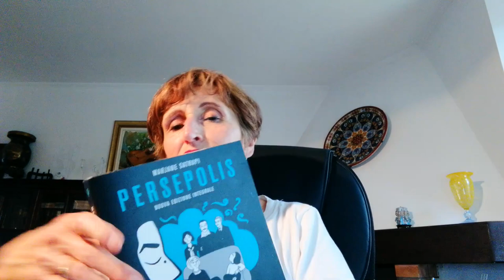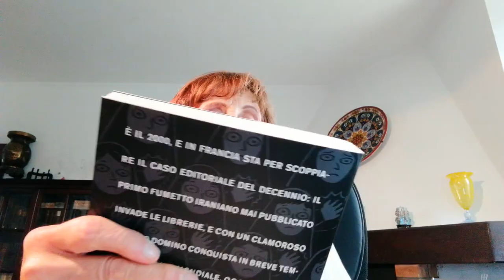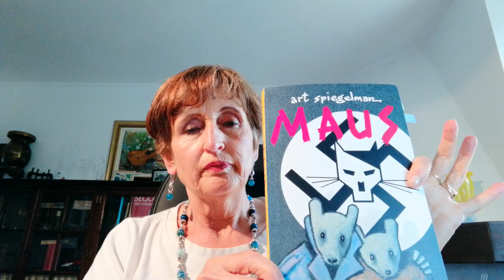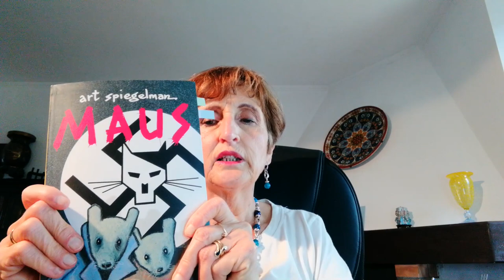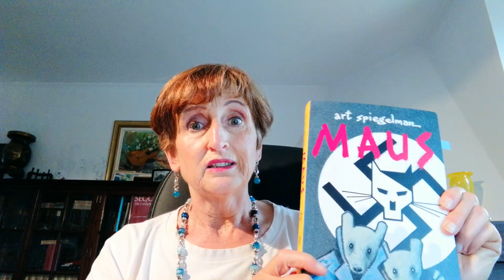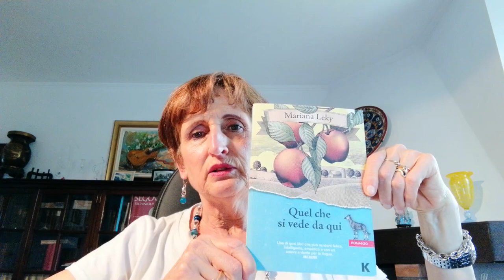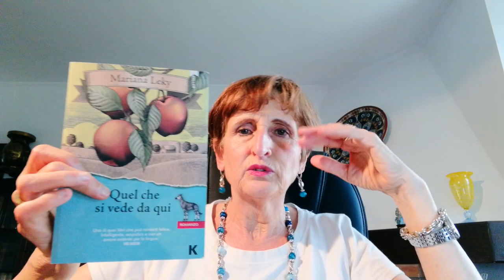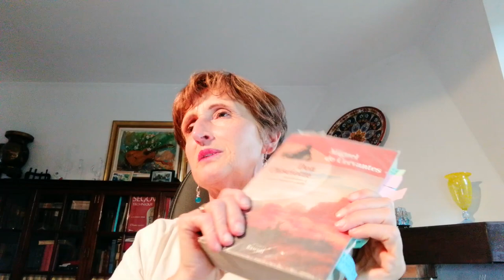Mid year book tag: bilancio di metà anno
Faccio un bilancio delle mie letture della prima metà di quest'anno.